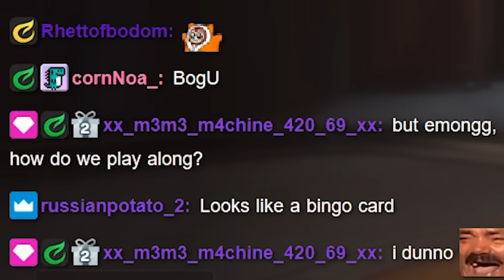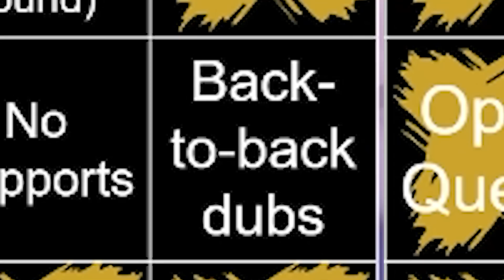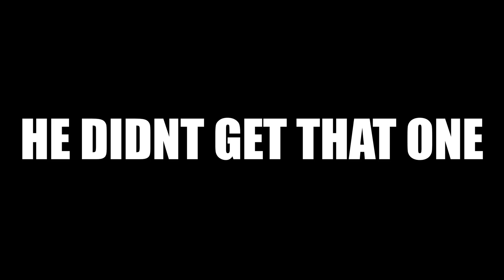This OPEN QUEUE Bingo is as chaotic as you'd expect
Back to Overwatch and time for Open Queue Bingo!